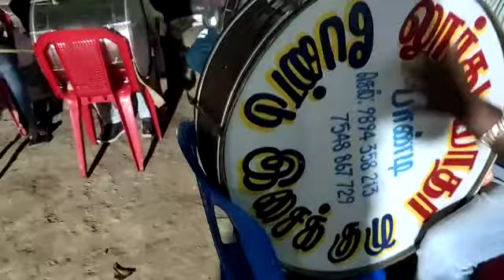லூர்துமாதா பேண்ட் துத்திப்பட்டு. கால் 9894358213